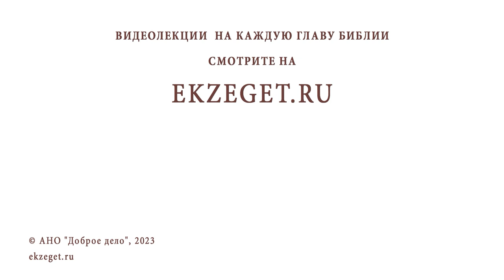В КАКОЙ ИМЕННО МОМЕНТ БОГОСЛУЖЕНИЯ СОВЕРШАЕТСЯ ТАИНСТВО ? Священник Владислав Береговой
Команда Экзегет.

На библейском портале Экзегет вместе со священником Владиславом Береговым отвечаем на вопрос: "В какой именно момент богослужения совершается таинство?"

🔸  Таинства церкви
🔸  Литургия. Преложение хлеба и вина в тело и кровь Господа
🔸  Приготовление даров
🔸  Литургия оглашенных
🔸  Литургия верных
🔸  Причастие в жизнь вечную
🔸  Евхаристический канон
🔸  Мера недостоинства